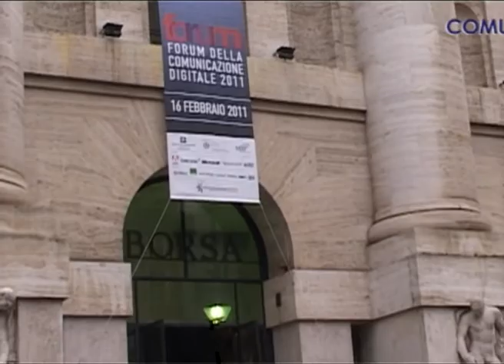I protagonisti del Forum Digitale 2011 - Roberto Ferrari_2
L'intervento di Roberto Ferrari, Websites Manager Eni Spa, alla seconda edizione del Forum della Comunicazione Digitale 2011, durante la plenaria dal titolo "Social Mobile: next stop to the future".

Question time: Come affronta il problema della trasparenza connessa al social networking una multinazionale come ENI?